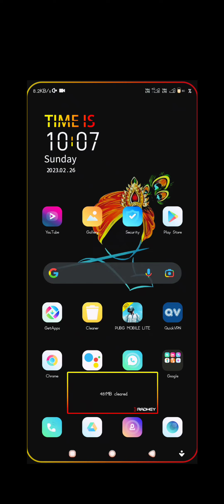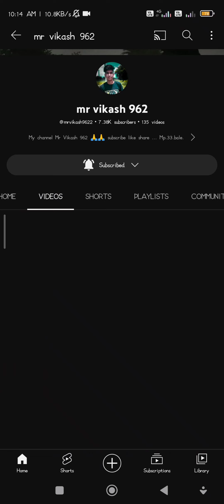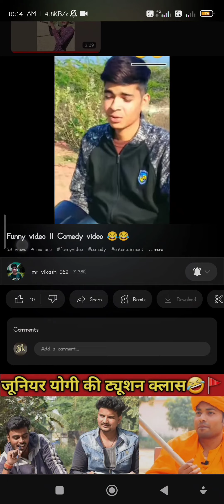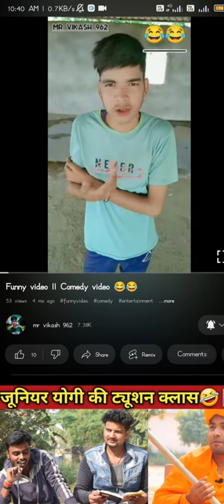Yautube new update || new Youtuber Rona padega 😭 यूट्यूब ने अच्छा नही किया || YouTube new updete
TITLE THIS VIDEO 👉

                dosto is video me mene apko bataya hai ye  new update se new Youtuber ko kitna los ho sakta hai  ye YouTube ka update bahut kharab hai 👉apke pass update ane se pehle ka hi time hai jalti se 1000Subscriber और 4000 घंटे के पास टाइम कर लो यूट्यूब पैसे कब और कैसे देता है न्यू अपडेट क्या है

BACKGROUND SONG
        YouTube library
SCREEN RECORDER
 YOUTUBE STUDIO INSTAGRAM

 for purposes such as criticism, comment, news reporting, teaching, scholarship, and research, Fair use is a permitted by copyright statute that might otherwise be Non-profit, educational or personal use tips the balance in favor of

infringing,

badhaye youtube par

badhaye

 4000 ghnte kawatch complete kaise kare

YouTube ka watch time kaise complete Karen

subscriberkaise kare spreading gyan

how to gain subscriber on YouTube how to gain subscribers on

youtuber se contact kaise karen

यूट्यूब पैसे कब देता है